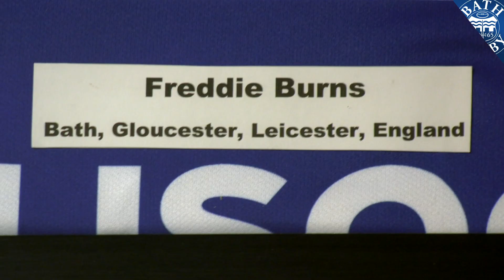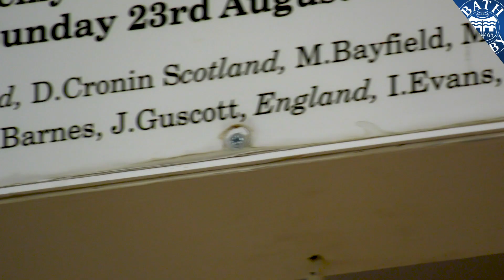Grassroots Episode One | Freddie Burns returns to Avon RFC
Over the course of the 2019/20 season, Bath Rugby's Community team will be taking players back to their Grassroots Clubs to delve into stories of their rugby journey and how they got involved in the game.

Bath Rugby would like to recognise the role local grassroots clubs have played in creating our professional athletes and championing the work volunteers carry out across our catchment area.